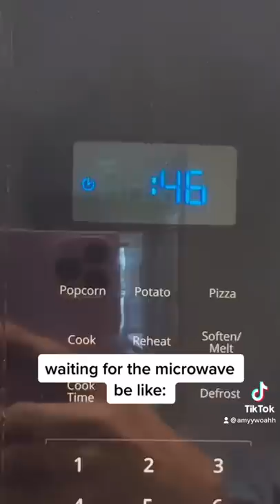Waiting For The Microwave Be Like: